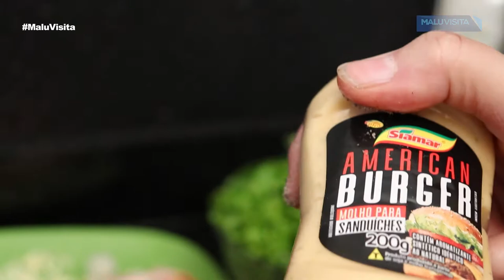Como fazer hambúrguer em casa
No vídeo de hoje trazemos uma maneira bem simples de se fazer hambúrguer em casa, também chamado de hambúrguer artesanal.
Mais saúde no prato e também economia.
Usamos fraldinha , com 30% de gordura
Pão de hambúrguer
queijos
bacon
e molho de hambúrguer Siamar